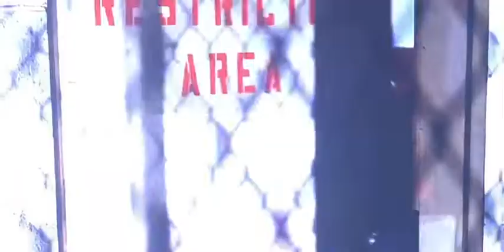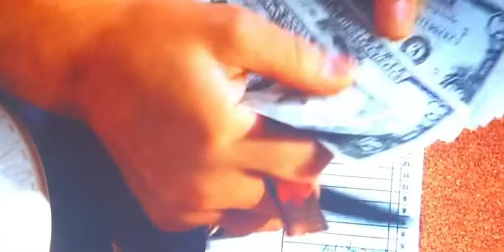Goodfellas Morris Wig Commercial.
Just one of the most funniest introductions to the most annoying character in the movie “funny how?” Lmao goodfellas.